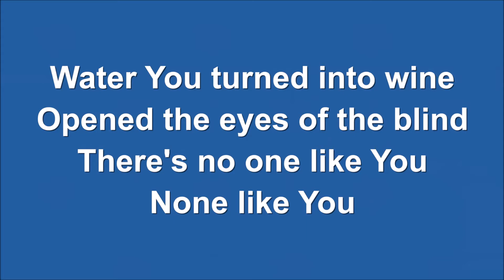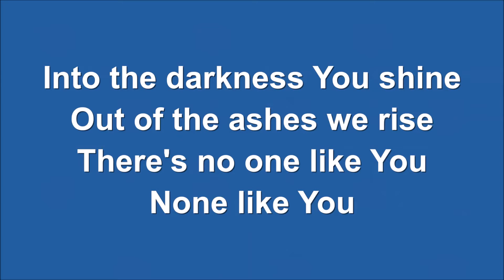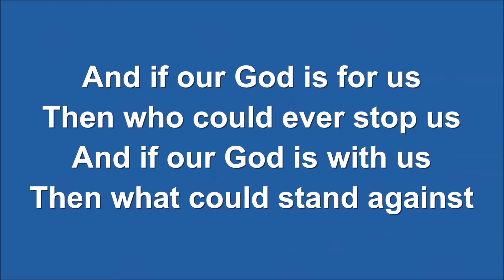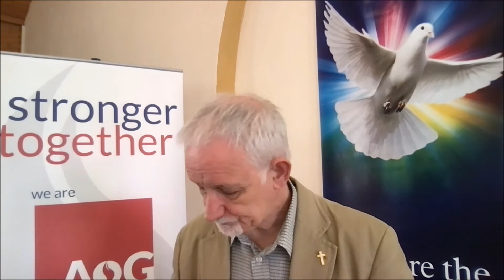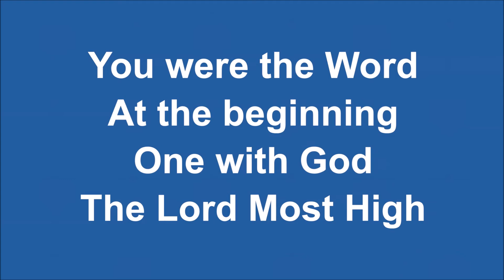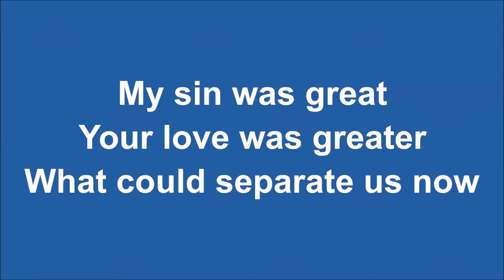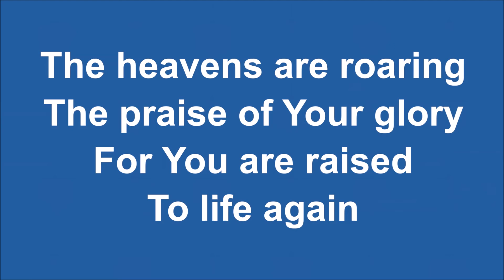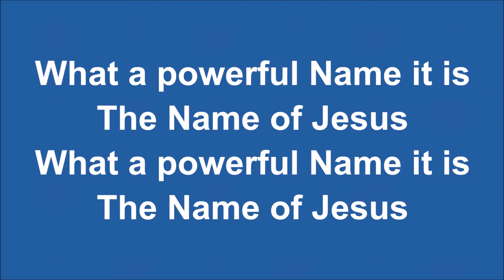Cornerstone Online - Sunday 16th May 2021